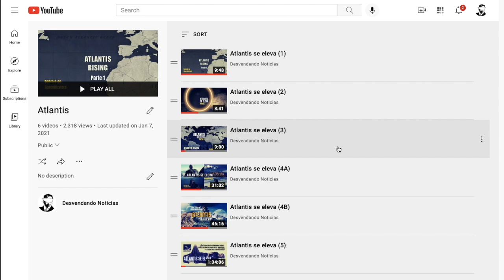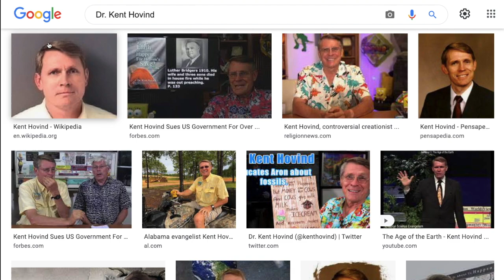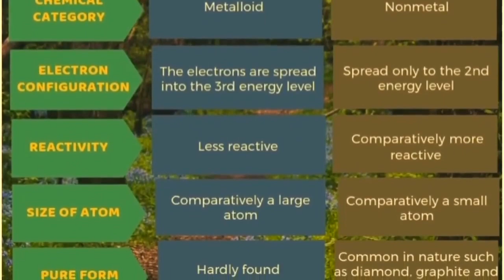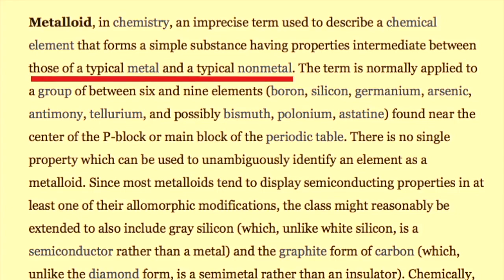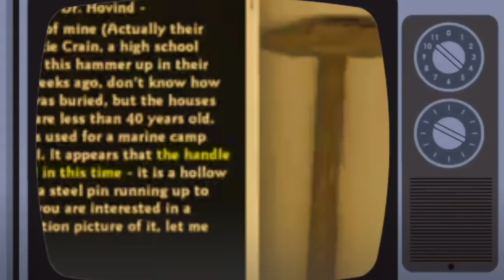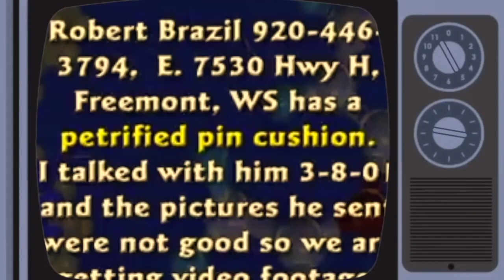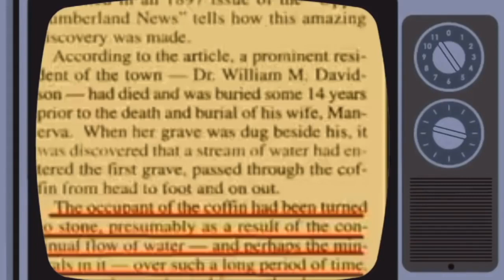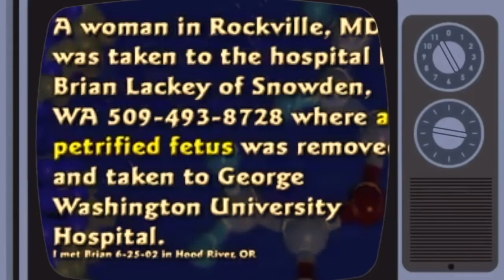La petrificación NO es ficción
Quizá nos han programado a creer que para que algo se petrifique tienen que pasar MILLONES de años. Sin embargo, según las evidencias podría ser un proceso químico muy normal del que no quieren que pensemos.